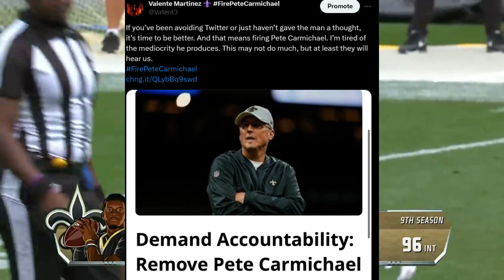The New Orleans Saints Are EMBARRASSING!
This is getting hard to watch... The New Orleans Saints are embarrassing.

It's time to FirePeteCarmichael